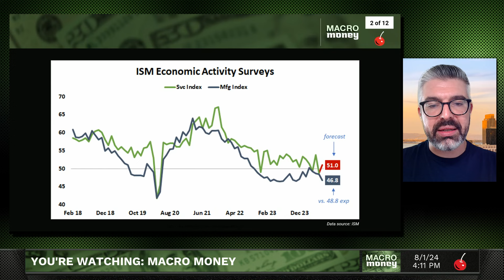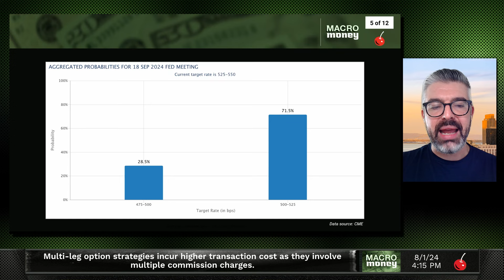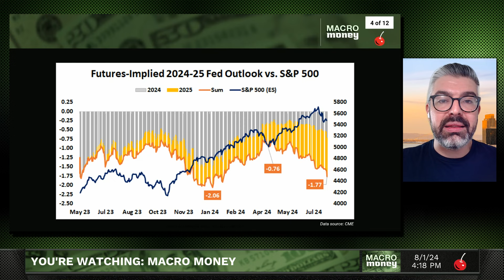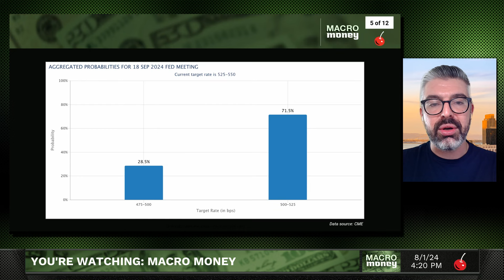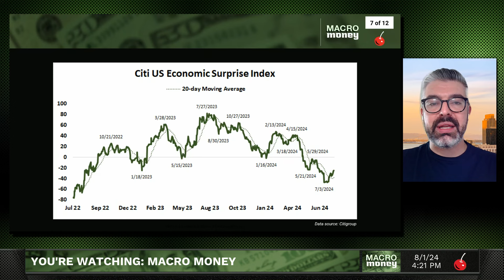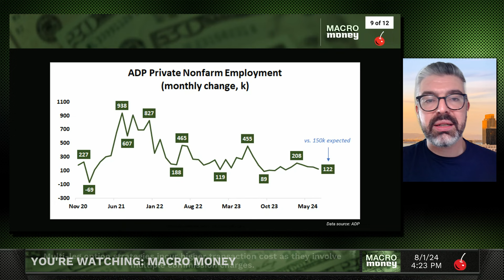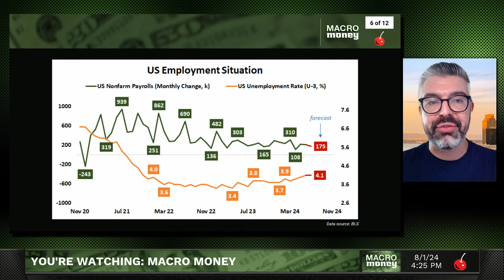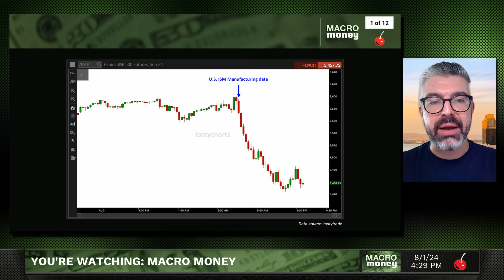Stock Markets at Risk on US Jobs Data | Macro Money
Stock markets face deeper losses if U.S. jobs data disappoints, fueling recession fears.

tastylive's Head of Global Macro Ilya Spivak previews July's employment report and considers how another downside surprise may further punish stocks after two weeks of heavy selling.

READ A SHORT SUMMARY OF THE ANALYSIS IN THIS VIDEO